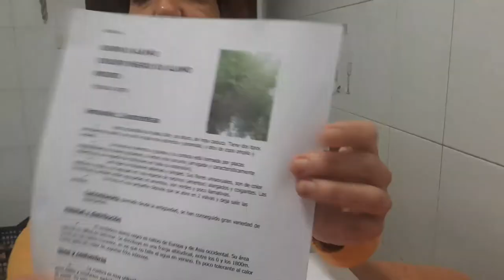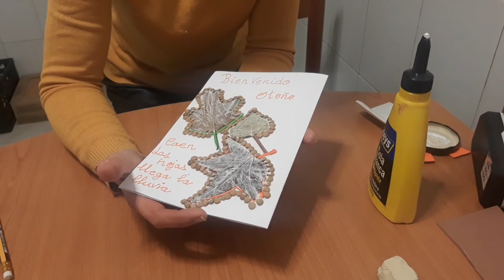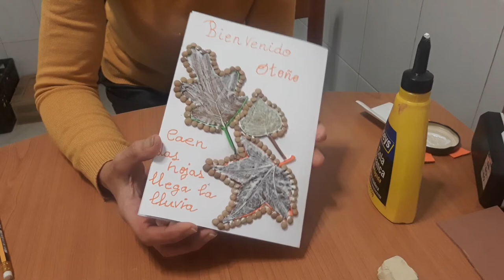tutorial tarjeta de otoño para niños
Hola de nuevo a todas y todos. Os traigo otro nuevo tutorial para peques y os va a ayudar a conocer la estación del otoño. Podeís utilizarlo en los centros y colegios para acercar a los más pequeños en la meteorología y las estaciones del año, en este caso el otoño, también para conocer las distintas formas y texturas de las hojas de los árboles, sus colores, y a crear tarjetas que luego o bien pueden usar de cuadro o calendario o para escribir cualidades, sensaciones, que sientes al realizar esta actividad, frases sobre esta estación, con que lo relacionas, refranes, trabalenguas, dichos, poemas, etc.
Podéis utilizarla como un recurso educativo, complementario, para edades comprendidas entre los 5 años hasta los adolescentes, y hacerlas más decoradas, incluso crear un mural de postales otoñales o un concurso de postales otoñales.
Los materiales son sencillos, ya que se pueden adaptar a las edades y a los presupuestos y por supuesto se trata de reutilizar y reciclar, evitando gastar y darle usos más creativos a los materiales que día a día nos encontramos en nuestros quehaceres, compra, comidas, embalajes, cartón, mejor reutilizable de cajas, yo también los uso y algunos los guardo para actividades como estás. Un lápiz, una tijera si son niños/as, que tengan la punta redonda o que un adulto le recorte las formas, cola blanca, un pincel, un rotulador de relieve o de purpurina dorado o amarillo, adornos como lentejas, garbanzos, granos de arroz, para el relieve de las hojas, goma eva, fieltro, o telas que tengáis restos, lo importante es crear algo diferente cada uno que os resulte, bonito, inspirador, y que pueda dar un mensaje visualmente, por los colores.
Luego los pasos son muy sencillos, no pongo medidas porque dependerá de las hojas que utilicéis y es adaptable. Espero que os guste la idea, y si queréis podéis compartirme en facebook como Rosa Maria González Álvarez o en el instragram también para ver como os han quedado.
Por cierto me gustaría hacer un directo, para hablar sobre algunas cosas con